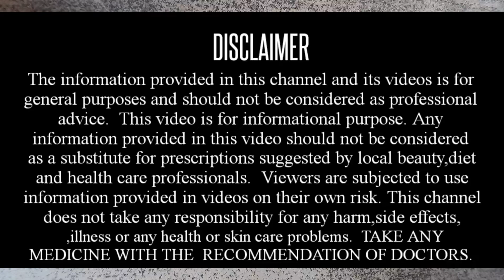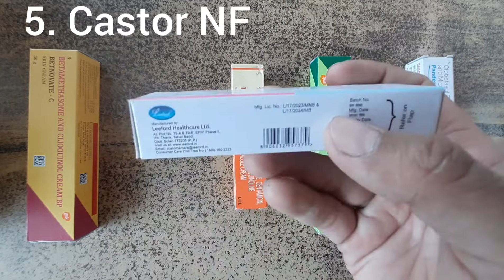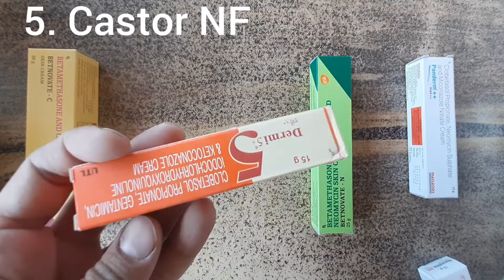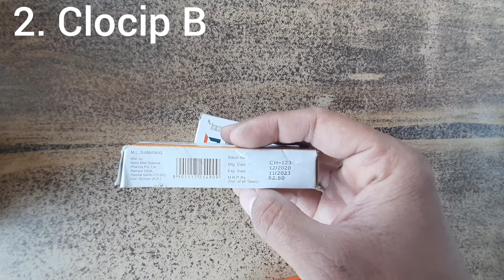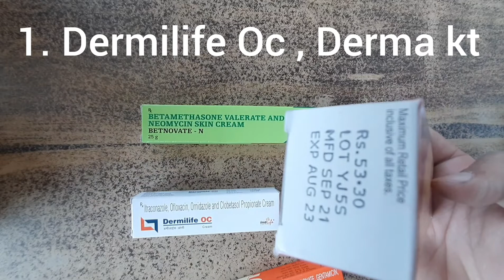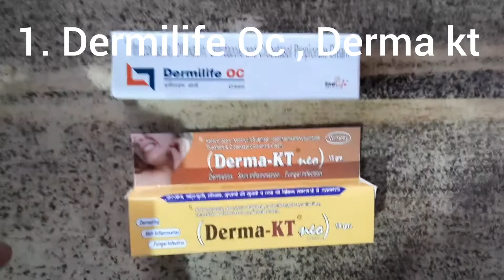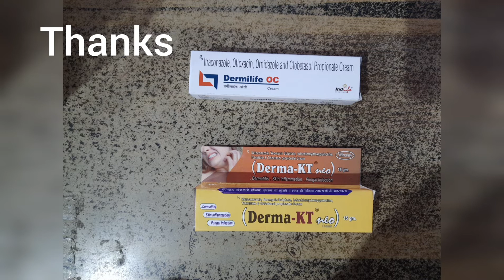Fungal cream review | panderm++ plus cream ,Dermikem OC castor nf for Eczema cosrx,ecziderm,kosmea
555555
New Castor NF Cream 15 gm is primarily used to reduce swelling, itching and redness caused due to certain skin infections (psoriasis, dermatitis, eczema, allergies, rash) caused by bacteria and fungus.

44444
Dermi5 Cream is a combination of medicines used to treat skin infections caused by microorganisms such as bacteria and fungi. It kills and stops the growth of infection causing microorganisms, thereby clearing the infection and relieving the symptoms

33333
Pandermplus Cream 15 gm is primarily used to reduce swelling, itching and redness caused due to certain skin infections (psoriasis, dermatitis, eczema, allergies, rash) caused by bacteria and fungus. Panderm Plus Cream 15 gm contains four medicines namely Clobetasol, ofloxacin, ornidazole, and terbinafine.

22222
Clocip B Cream 10Gm is used to treat fungal infections, such as fungal infections, such as ringworm of the foot (tinea pedis or athlete's foot), ringworm of the groin (tinea cruris or jock itch), and ringworm of the body (tinea corporis).

111111
Derma KT Neo 15GM cream is combination of medicines used to treat skin infections caused by fungus and bacteria and certain yeasts. It is used to treat infections caused by Epidermophyton floccosum, Trichophyton spp., and Microsporum spp.

And

Dermilife oc

Ofloxacin + Ornidazole + Itraconazole + Clobetasol is a combination of four medicines: Ofloxacin , Ornidazole , Itraconazole and Clobetasol. Ofloxacin is an antibiotic that kills bacteria by preventing them from reproducing and repairing themselves. Ornidazole is also an antibiotic that kills other infectious microorganisms in addition to bacteria by damaging the DNA. Itraconazole is an antifungal medication. It kills and stops the growth of the fungi by destroying its cell membrane, thereby treating your skin infection. Clobetasol is a steroid medicine. It blocks the production of certain chemical messengers (prostaglandins) that make the skin red, swollen and itchy.